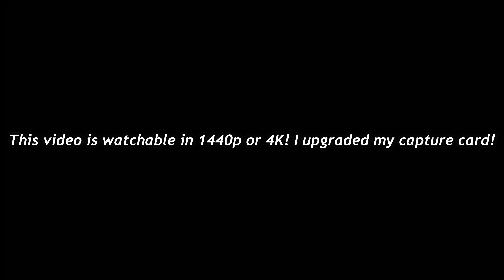NEW BETA WHO DIS? || Battlefield 2042 Beta (#1)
Battlefield 2042's beta is finally here! I've managed to capture a bunch of gameplay so far that I'll be showing in this video and many more in the coming days! I'll save my full thoughts about the beta for a separate video shortly after the beta ends, but here's what I got to say about it right now: It's SUPER fun, something I can easily see myself playing for months on end, but it's pretty rough around the edges in lots of areas right now.